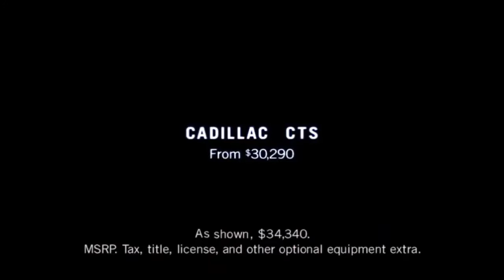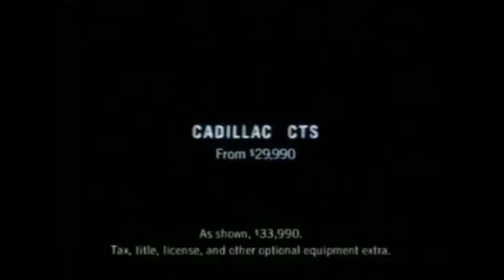2003 Cadillac CTS Commercials